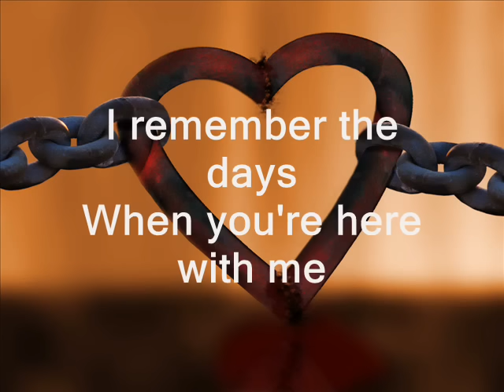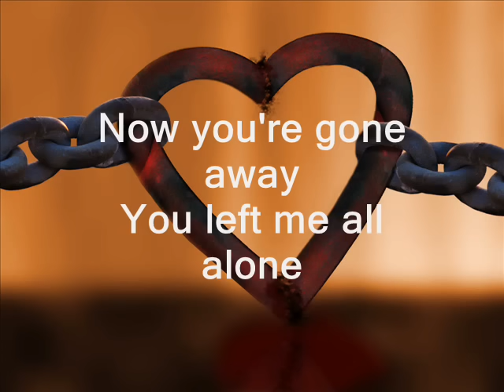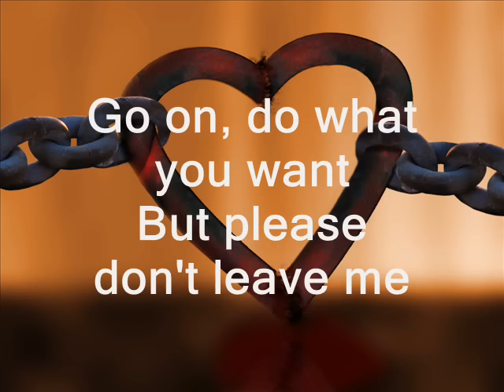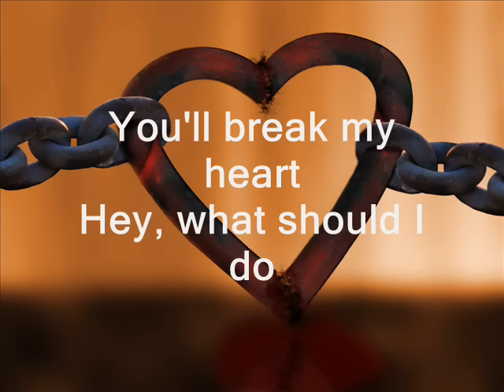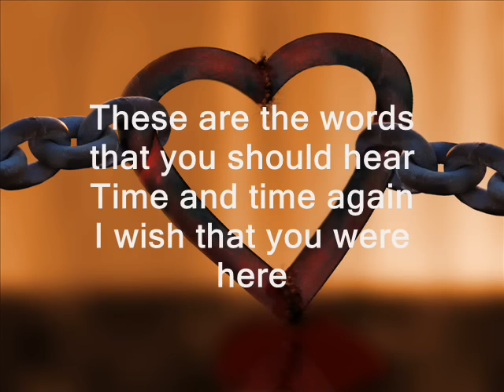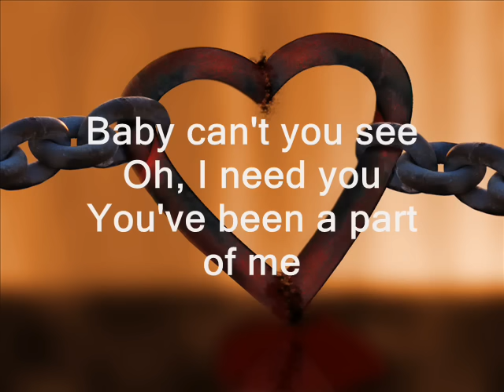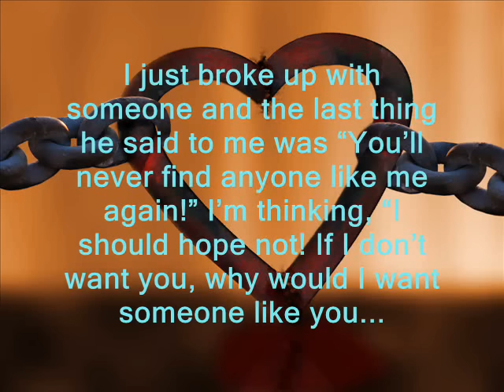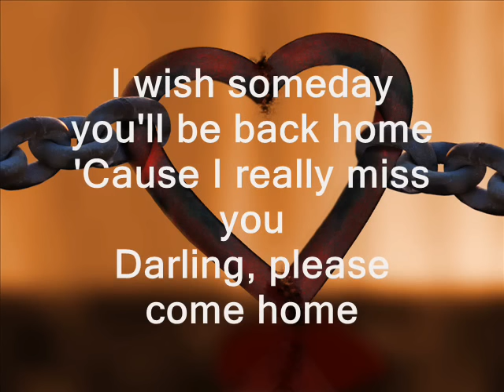Parting Time - Rockstar lyrics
one of my favorite song by Filipino Rockband.